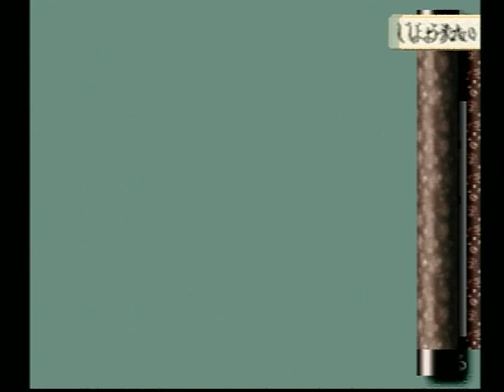PS犬夜叉 069